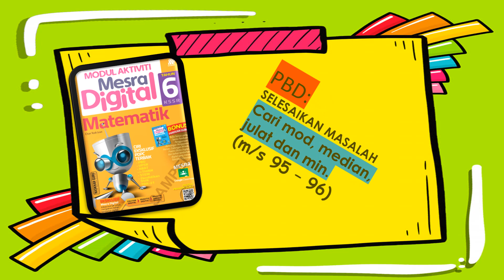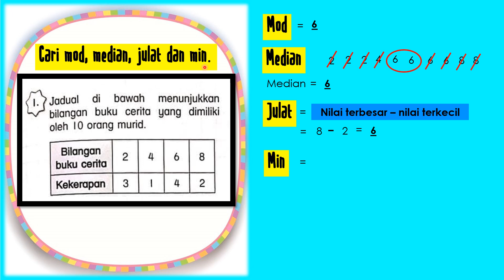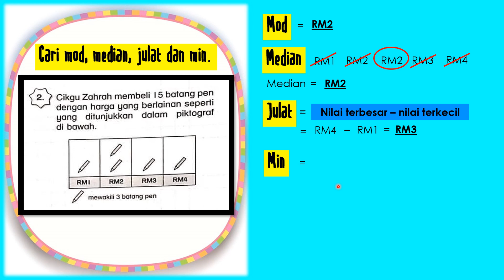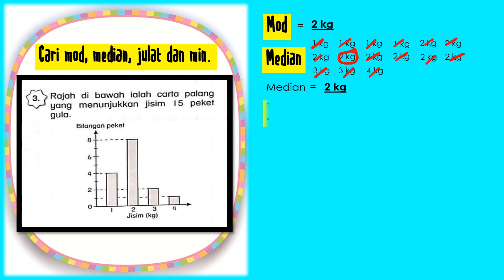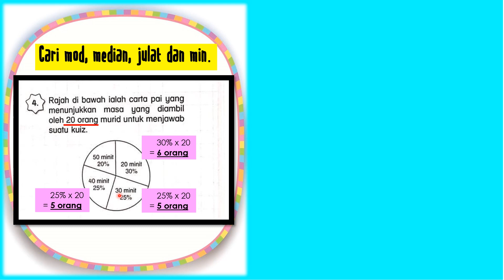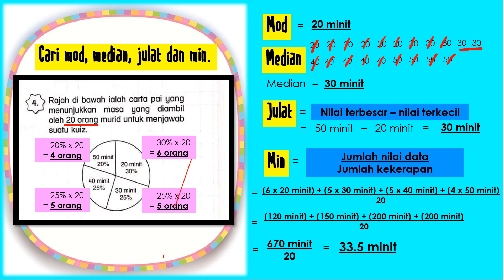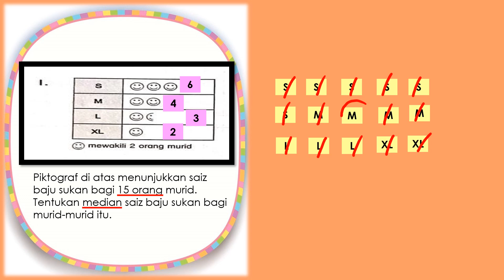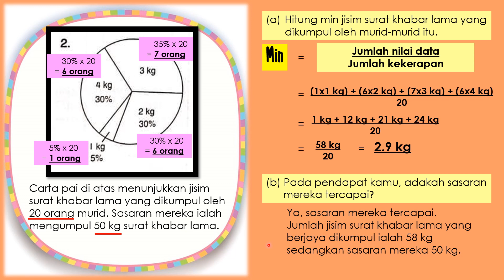MATEMATIK TAHUN 6 ~ Perbincangan Jawapan Modul Aktiviti Mesra Digital (m/s 95 - m/s 96)